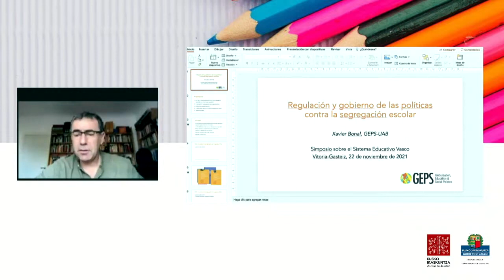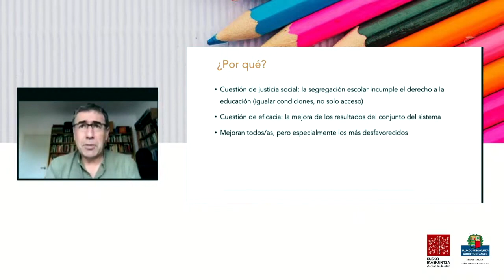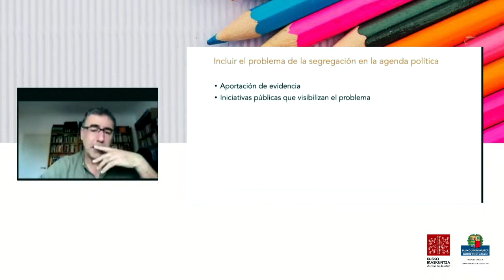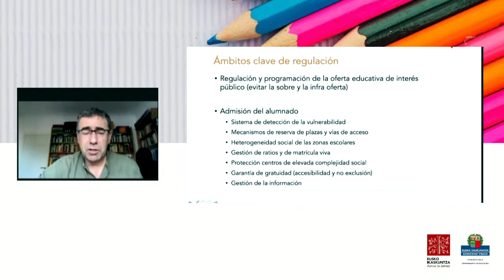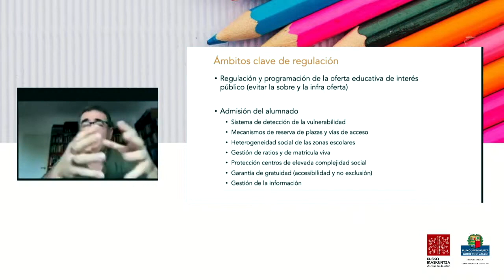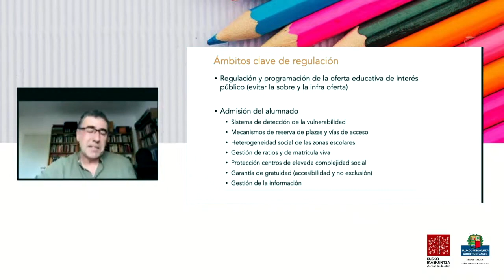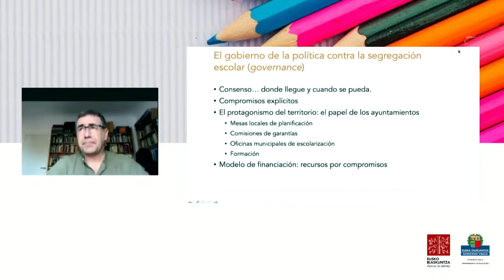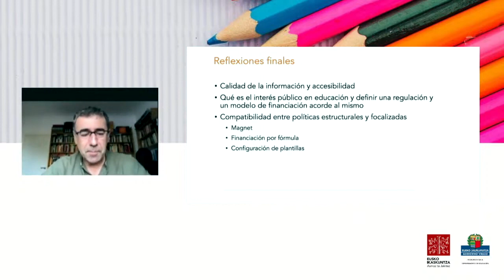Sistema Educativo Vasco: en conversación con especialistas, el acento de la ciudadanía 04/11 (es)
Para poder visualizar entre todos y todas el Sistema Educativo Vasco que queremos y necesitamos, es fundamental recoger una mirada plural sobre los temas prioritarios. En este simposio organizado en colaboración con el Gobierno Vasco, comenzaremos a profundizar en los temas prioritarios. En diálogo con especialistas, el objetivo principal será recoger el acento de la ciudadanía.

Regulación y gobierno de las políticas contra la segregación escolar
Xavier BONAL. Universitat Autònoma de Barcelona